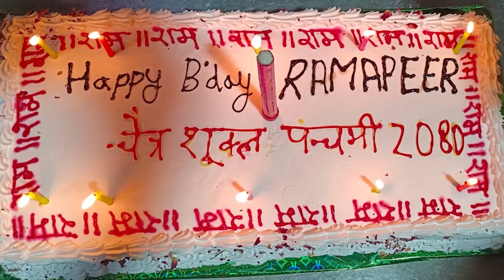Baba Ramdevji Janmahotsav || बाबा श्री रामदेवजी महाराज का 671 वां जन्मोत्सव वि. सं. २०८०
The channel belongs to Thakur Mahendra Singh Tanwar, a 19th generation descendent (वंशज) of Baba Shree Ramdev Ji Maharaj. It mainly contains information related to the life-history of Baba Shree Ramdev Ji who was a ruler and is believed to be an incarnation of Lord Dwarikadhish. The information are from the Rao Bahi-Bhatt (ancestral diary) and the noted books written by Saintly figures. It also contains news and recent updates of Baba Shree Ramdevji Samadhi Sthal, Ramdevra (Pokhran, Jaisalmer). The aim and motive of this channel is to provide true and factual knowledge to the general public about the historical happenings and life of Baba.